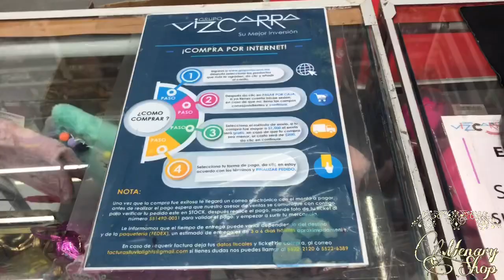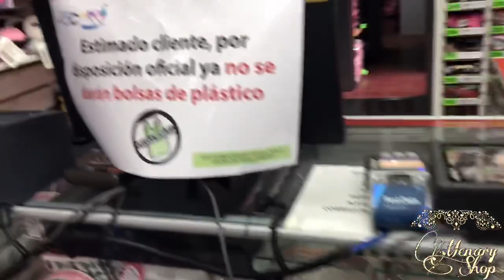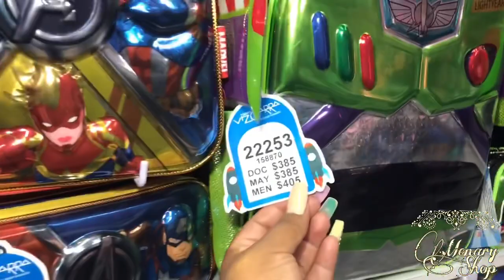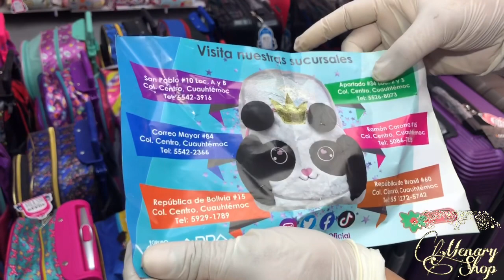Mochilas, monederos, carteras SÚPER KAWAII// Grupo Vizzcarra 💜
Apartado #34 loc. 2 y 3
Colonia centro
55268073